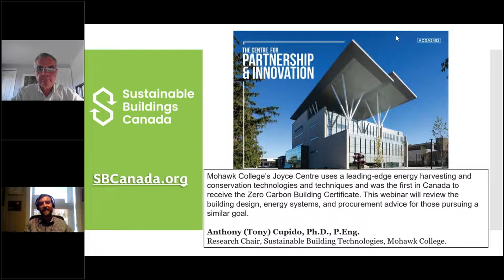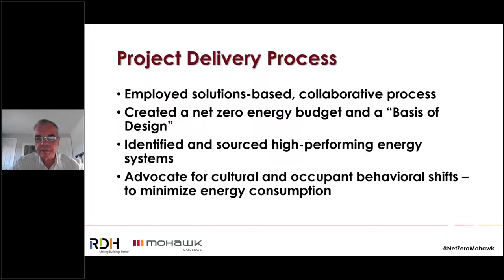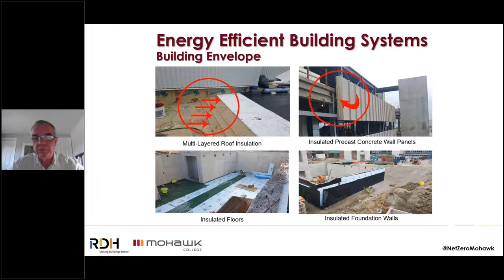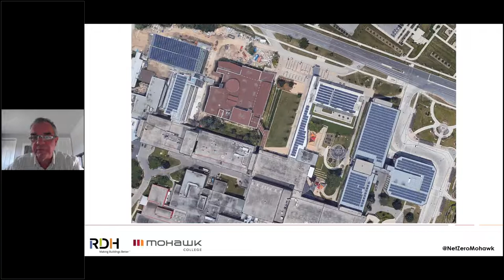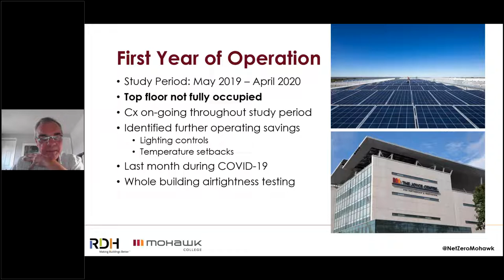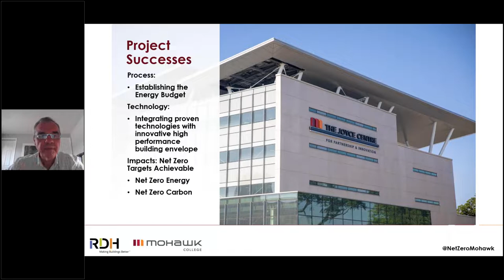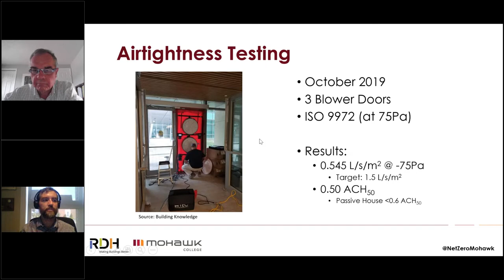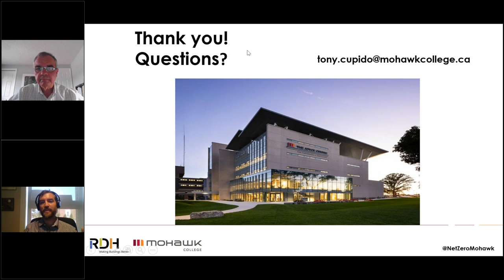SBC Webinar: Joyce Centre for Partnership and Innovation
Join Tony Cupido, Research Chair, Sustainable Building Technologies, for a presentation on the Mohawk College’s Joyce Centre. The building uses a leading-edge energy harvesting and conservation technologies and techniques and was the first in Canada to receive the Zero Carbon Building Certificate. This webinar will review the building design, energy systems, and procurement advice for those pursuing a similar goal.